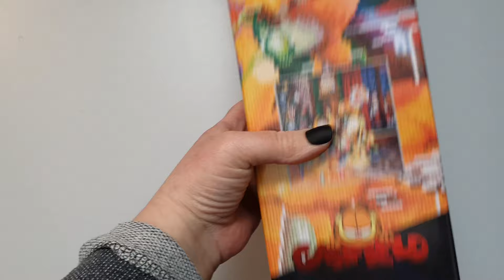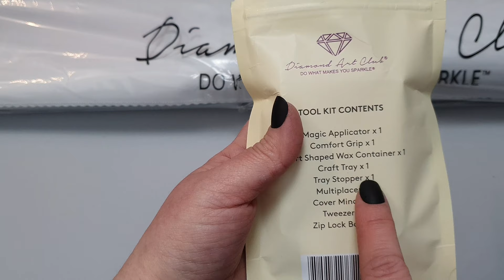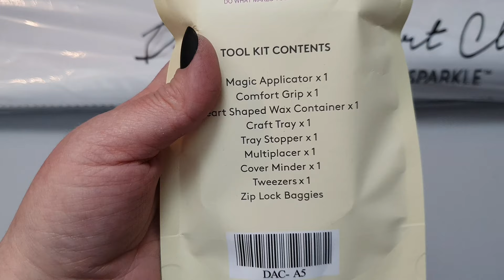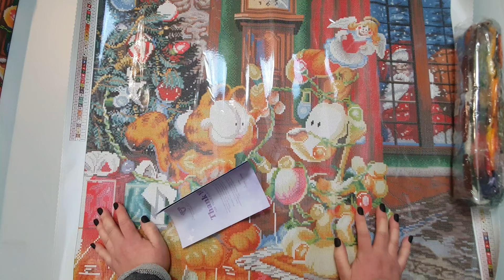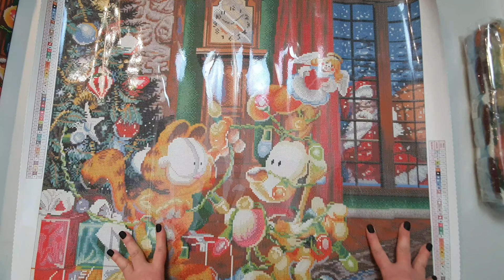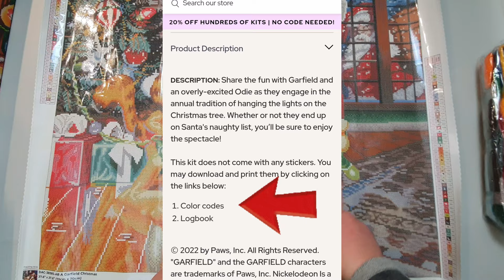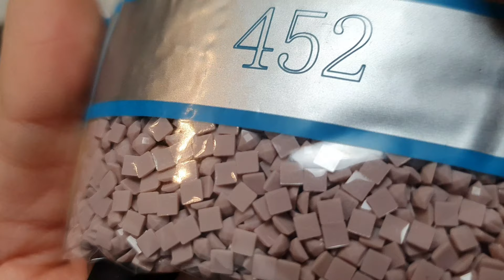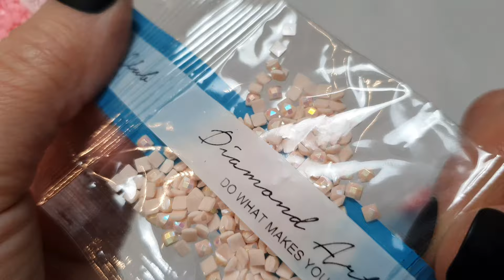Unboxing Diamond Art Club - Diamond Painting - A Garfield Christmas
Auch wenn Weihnachten vorbei ist, so kann man sich eine Runde Garfield gönnen.

Dieses Video enthält unbezahlte Werbung. Das oder die Produkte wurden von mir selbst gekauft und bezahlt.